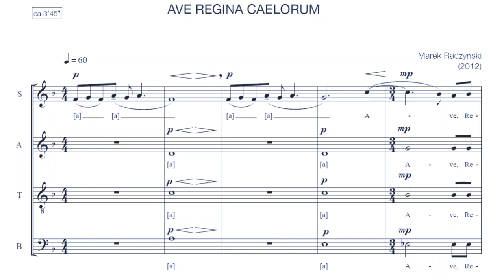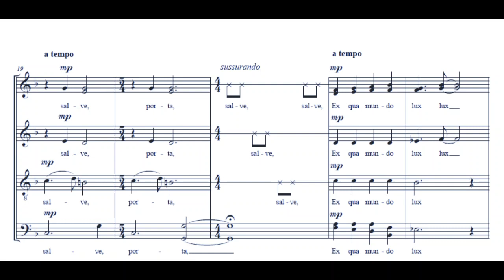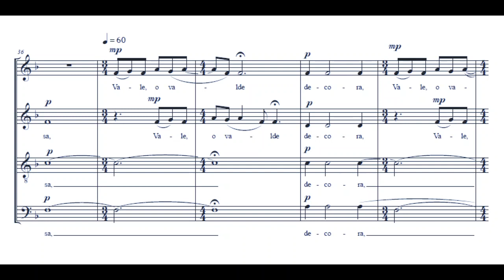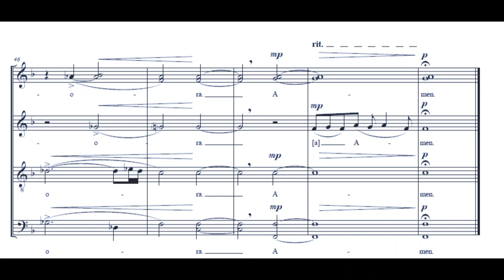Ave Regina Caelorum Raczyński Marek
Ave Regina Caelorum - Marek Raczyński

Ave, Regina Caelorum,
Ave, Domina Angelorum:
Salve, radix, salve, porta
Ex qua mundo lux est orta.
Gaude, Virgo gloriosa,
Super omnes speciosa,
Vale, o valde decora,
Et pro nobis Christum exora.